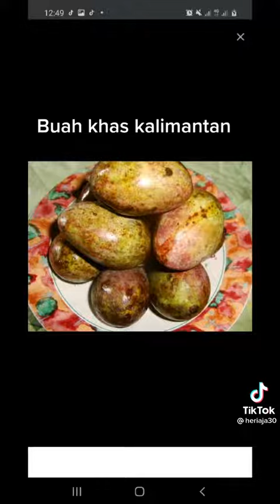BUAH KHAS KALIMANTAN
buah kalimantan